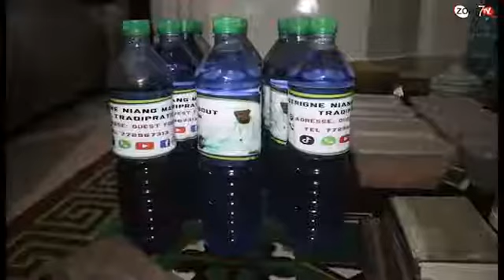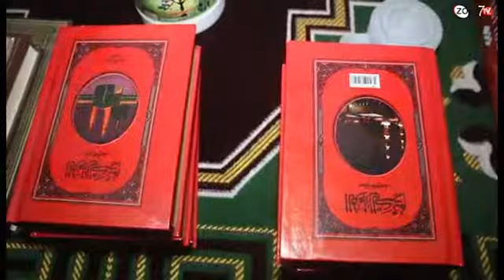Serigne Birahim Niang Tradipraticien efficace. Regardez ça...